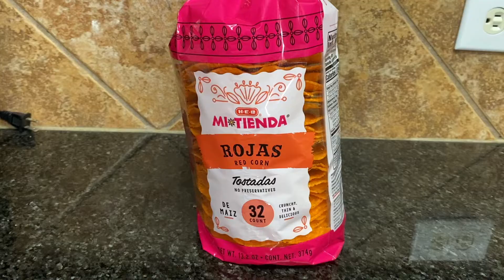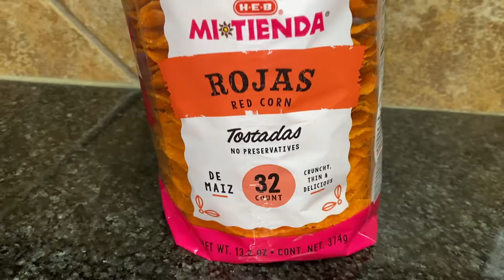Tostadas con Repollo Estilo Placeras🎡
Les agradezco por el apoyo que brindan al canal día a día,
Por los lindos comentarios que nos dejan , por ayudarme a compartir para crecer y por los Mega Like's que apoyan mucho al canal.
Gracias por el tiempo que toman al ver los videos.
Les envio un saludo🤝🏻cordial a todos hasta esos paises bellos en los que se en encuentran.

Los invito a que me acomańen paso a paso 📖 👩🏻‍🍳🧂🥣:a preparar unas deliciosas
Tostadas estilo Placeras🎡 si vies en mexico sabras de que hablo.
cuando visito mi pueblo inmediatamente voy a la placita a disfrutar de unas deliciosas tostadas placeras
Te comparto diferentes opciones para prepararlas:
Las Puedes prepara con Frijoles o Preparar con repollo en limony sal cubiertas de tomate y chilito en polvo de los eloteros o simplemente solitas con limon y salsa botanera
Prepralas y cuentame si te gustaros y como te quedaron.
Si quieres la receta de el chillido que preparan los eloteros y es el mismo para las tostadas dejame el comentario.

Los invito a que se subscriban ✍🏼es gratis si aun no se han subscrito
y me ayuden a Compartir para crecer.
No olviden darme LIKE 👍 si te gusto el video y
Activar la campanita 🔔 para que sean los Primeros en recibir Nuevos Videos. 📹
Te Envio Saludos👋 y Bendiciones🙏.
Nos vemos 👀 hasta el siguiente Videito📹.  👋

👉Aqui👇 te dejo los LINKS para algunas recetas deliciosas mas: